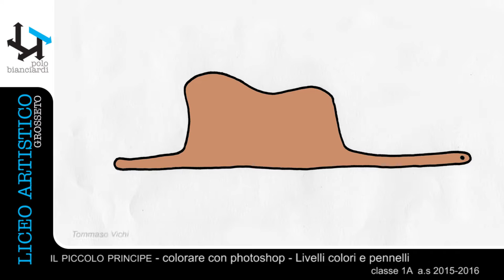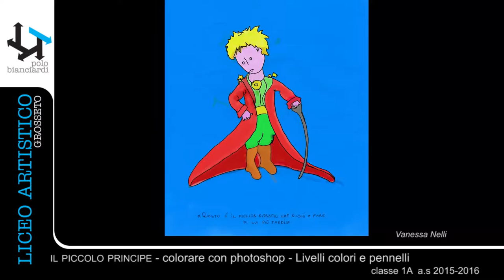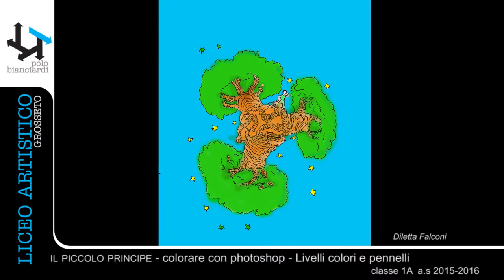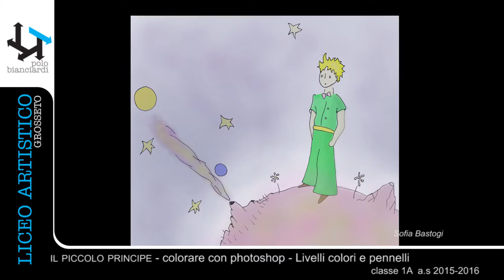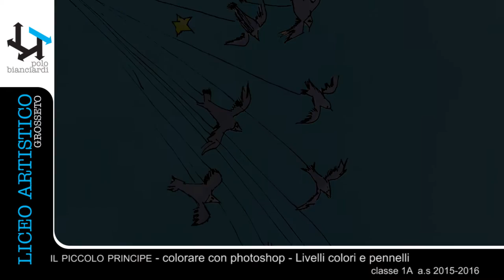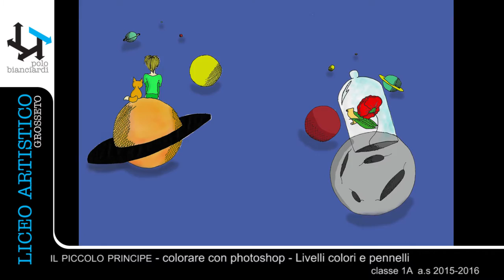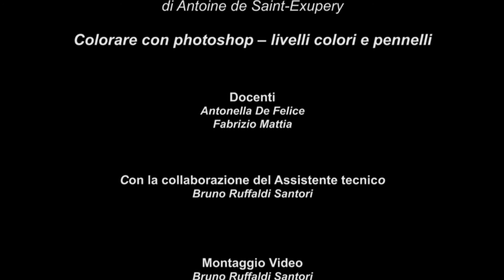Il Piccolo Principe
Immagini personalizzate della classe 1°A tratte dall'opera letteraria
“Il Piccolo Principe” di Antoine de Saint Exupery.

Dal progetto in bianco e nero alla colorazione con photoshop  con l'utilizzo dei livelli e degli strumenti quali:pennelli,gomma,selezioni e colori.

Il canale video ufficiale del LICEO ARTISTICO DI GROSSETO
sez. dell'Istituto di Istruzione Superiore "Polo Bianciardi" - Grosseto